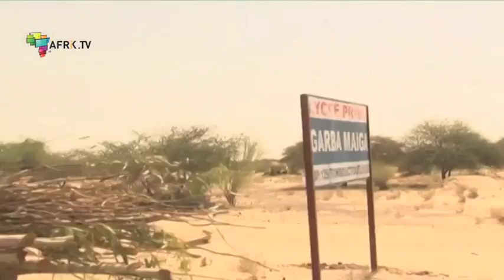Mali : la relance de l'agriculture à Tombouctou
Le Coordonnateur humanitaire régional pour le Sahel, Robert Piper, vient de terminer une mission de cinq jours au Mali. Il s'est rendu dans la région de Tombouctou où il a rencontré des femmes qui font du maraîchage avant de se rendre au périmètre irrigué de Koriomé situé à 18 km au sud de la villa de Tombouctou. Un espace de 650 hectares aménagé à la suite de la sécheresse de 1973. Sous l'occupation des djihadistes, les regroupements étaient interdits. Les agriculteurs n'ont donc pa pu exercer pleinement leurs activités agricoles mais ont du payer les redevances d'eau aux  gestionnaires du terrain. Conséquence: le périmètre est maintenant dans un état de dégradation avancé, au point de compromettre la campagne à venir.

AFRIK.TV s'appuie sur l'expérience d'AFRIK.COM, site web aujourd'hui leader de l'information en ligne panafricaine. Implantée dans 12 pays du continent africain, AFRIK.TV est une agence de production d'images à l'adresse des rédactions du monde entier, des producteurs de magazines et documentaires, des organismes institutionnels concernés par l'actualité africaine. Totalement indépendante, AFRIK.TV développe une ligne éditoriale s'attachant à présenter l'Afrique telle que vécue par les Africains: un continent d'avenir